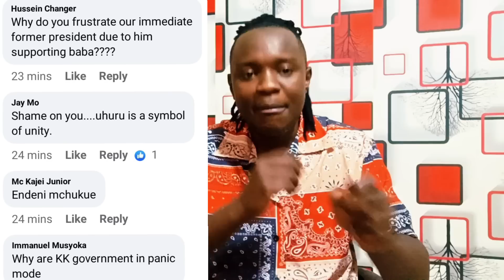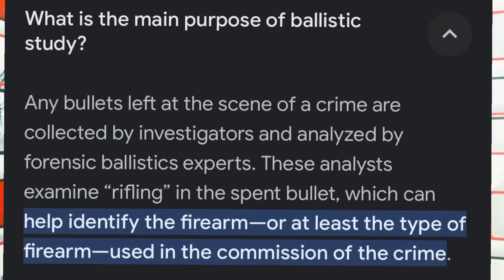Moment of Shame! Ruto THREAGHTENS 90 years Old Uhuru's Mother! Gives the Family 24 hours or Else....